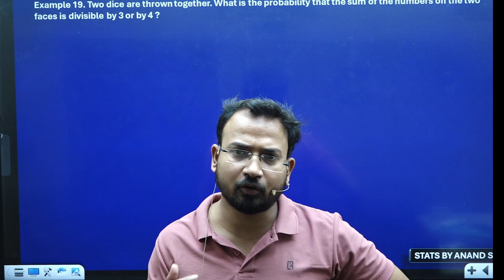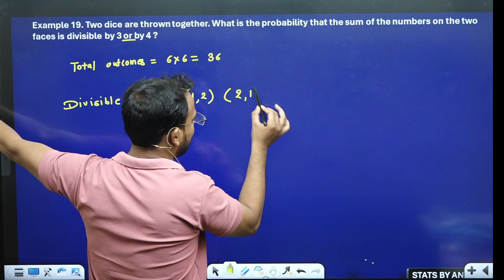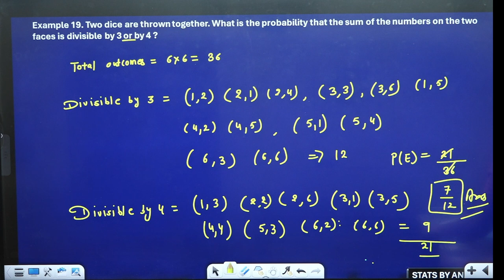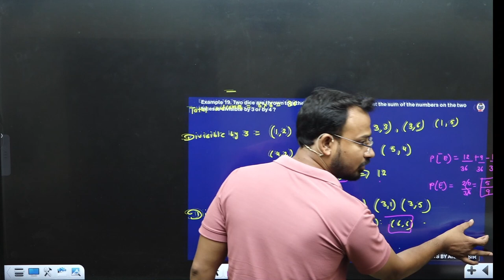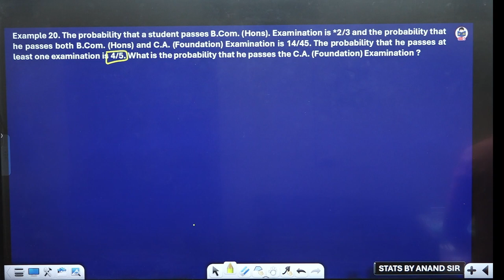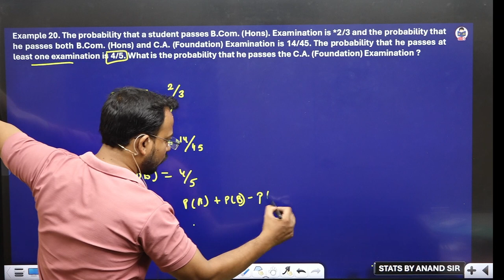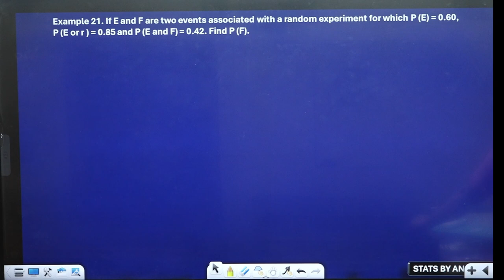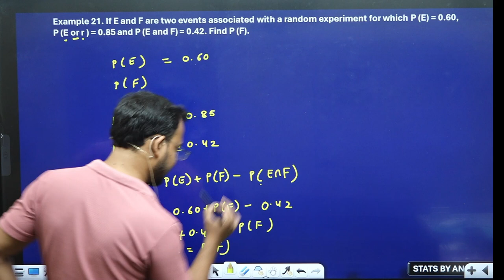Question practice | Probability | Part 15 | Business stats for bcom | B.com | Anand Sir